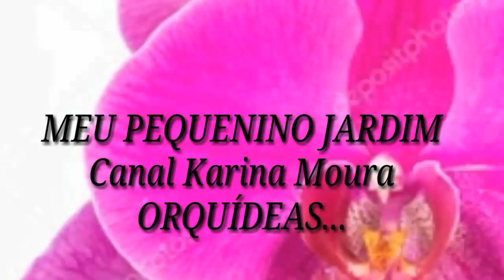ACHEI OS TRONQUINHOS P CATASETUNS QUE GANHEI😊💙